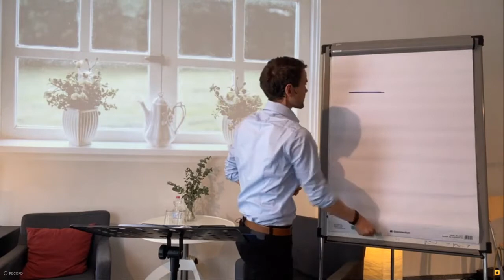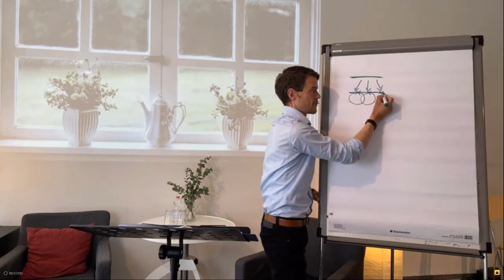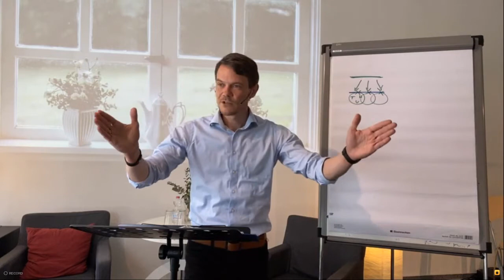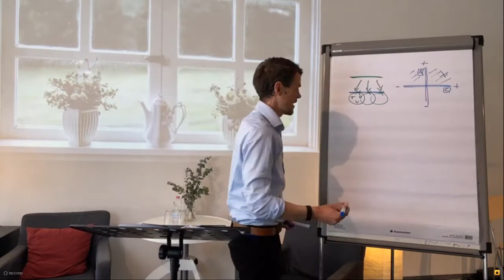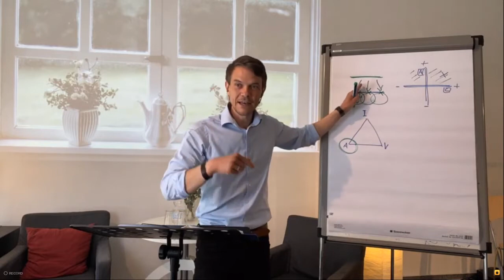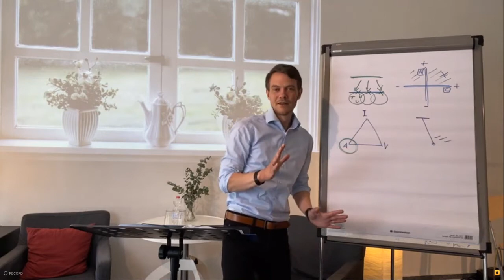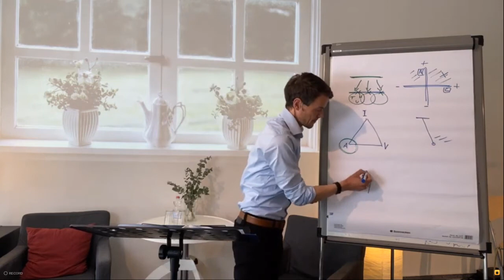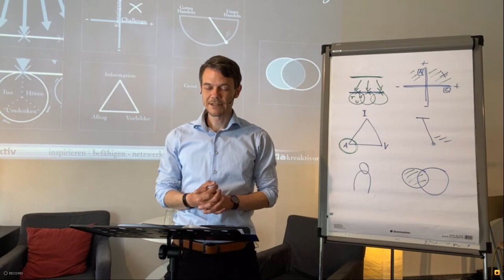Wie Jesus deinen Glauben prägt Gottesdienst mit Sebastian Wickel